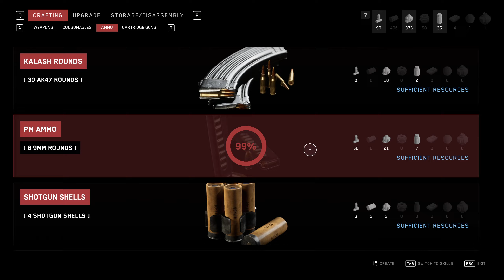Atomic Heart ( PC ) pt11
Lets Play Atomic Heart ( PC )
Zaigrajmo Atomic Heart ( PC )